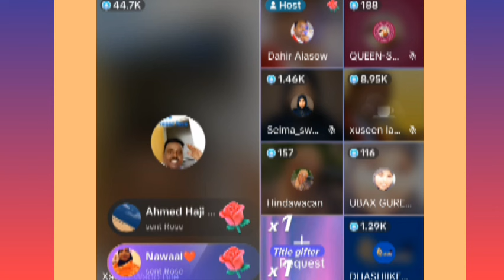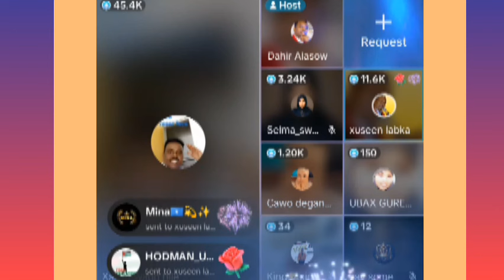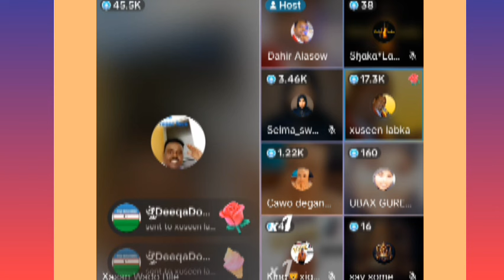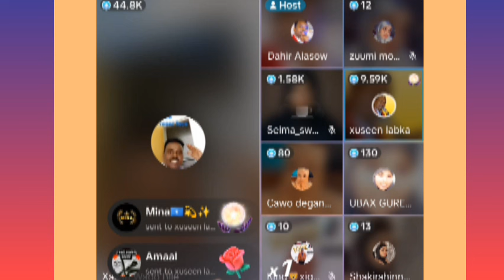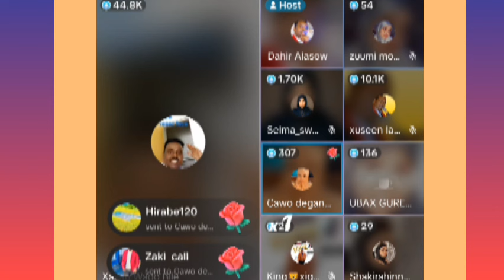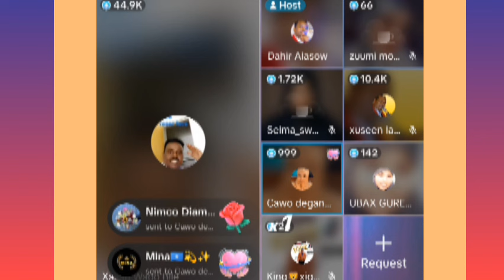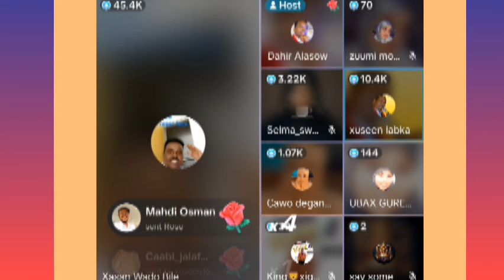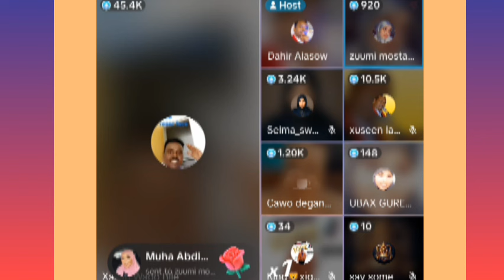TARTANKII HEESAHA WIILASHA🆚GABDHAHA👑🔥🔥KAFTAN IYO HEESO BEERKA LAYSKAGA GARACAY